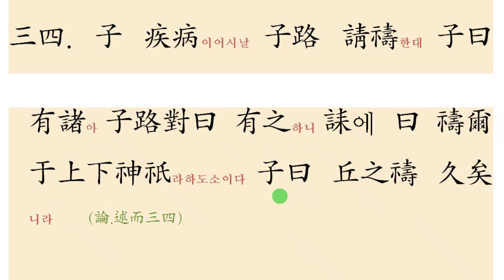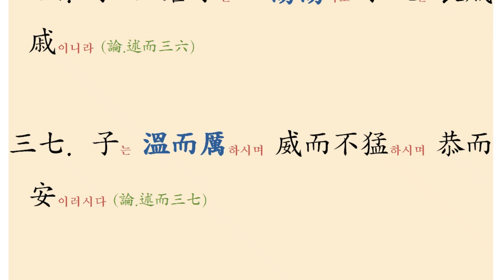논어 성독 07 술이편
논어원전 강독, 논어원문 강의, 논어를 원문 성독하기